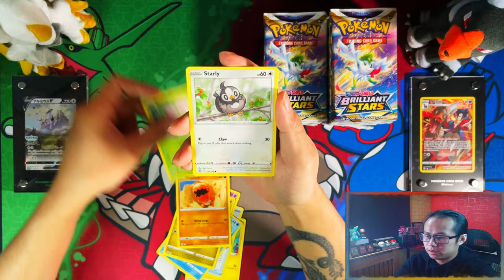*Day 6 Pack 6* Pokemon Brilliant Stars Opening A Booster Pack A Day Until I Complete My Master Set!